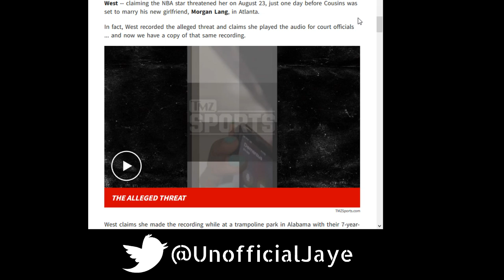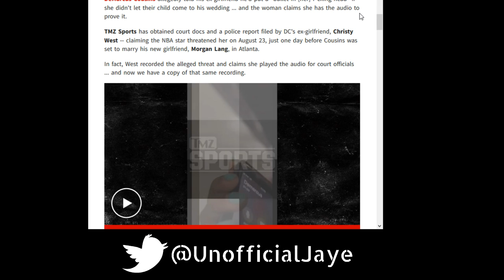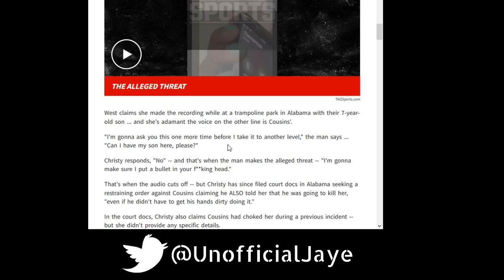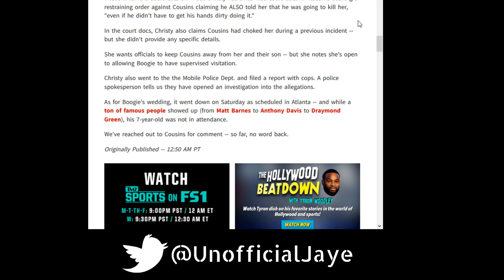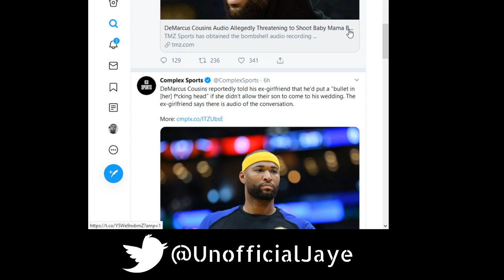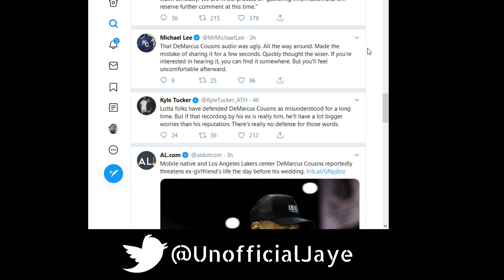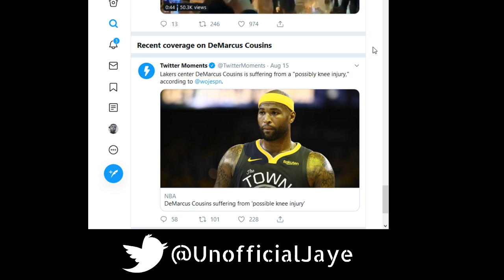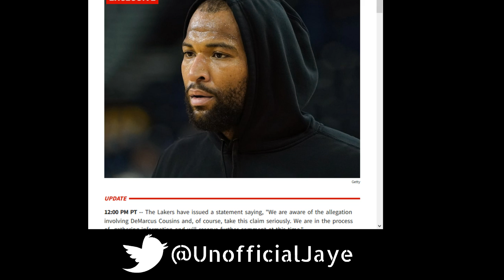DeMarcus Cousins THR3ATENS TO P0P Baby Mama For REFUSING To Let Him See S0N